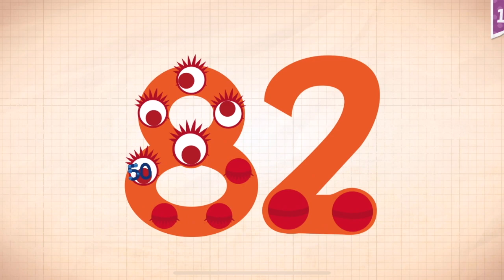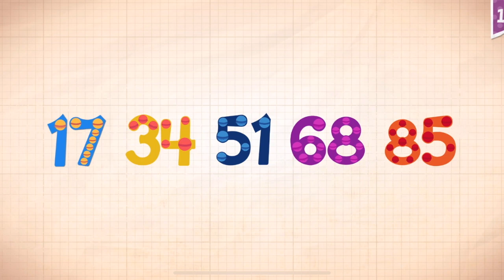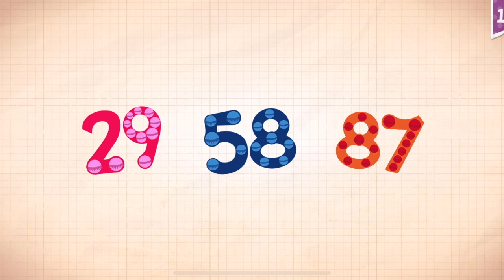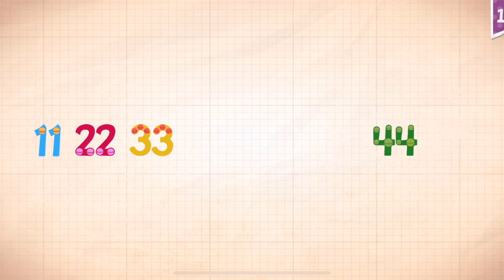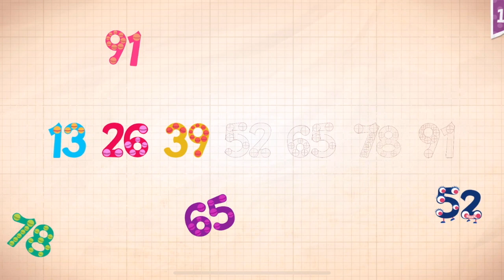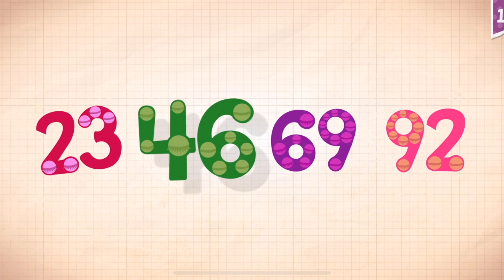Endless Numbers Learn To Count 1 to 10 Best App For Kids Count 1 to 50